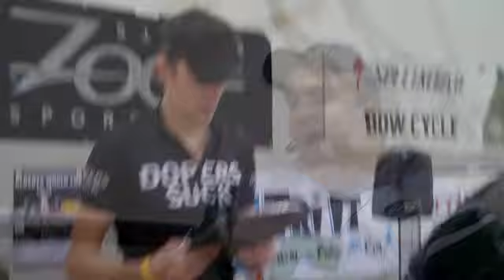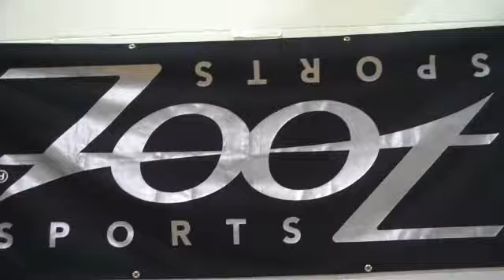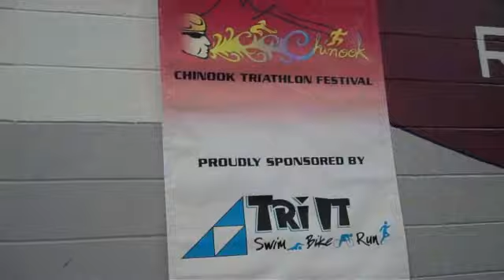Tri It Spin-a-Thon Jan 10, 2010 Jordan +